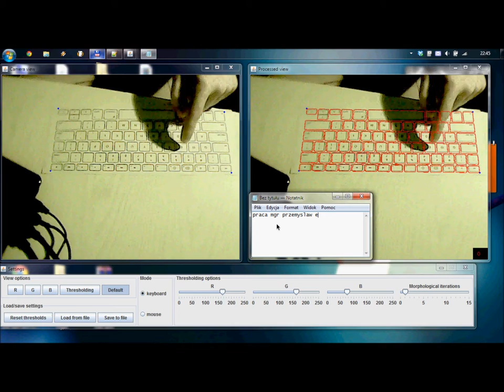Klawiatura wizyjna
Praca magisterska
Autor: Przemysław Elias
Informatyka Stosowana EAIiE AGH